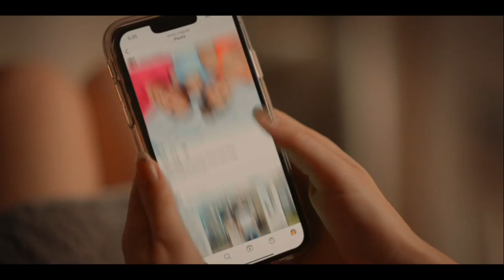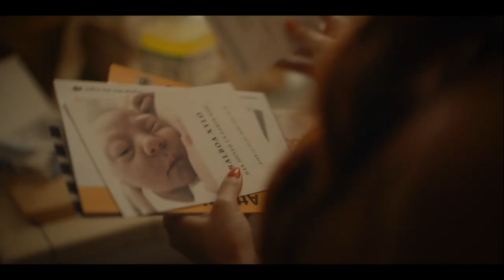"Scrambled" Trailer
Scrambled
(Lionsgate)(Roadside Attractions)
Release: 02/02/2024
     Quintessential eternal bridesmaid Nellie Robinson (Leah McKendrick) constantly finds herself between weddings, baby showers, and bad dates. When she begins to feel like the clock is ticking and is faced with bleak romantic prospects, Nellie decides to freeze her eggs — setting her on an empowering journey to a brave new world where she ultimately discovers “the one” she’s looking for might be herself.
      Starring: Leah McKendrick, Ego Nwodim, Andrew Santino, Adam Rodriguez, Laura Cerón,
Clancy Brown
     Directed By: Leah McKendrick